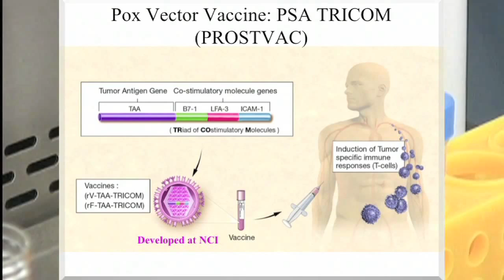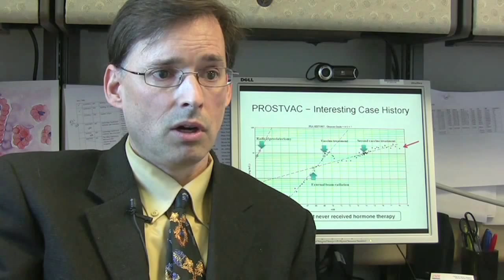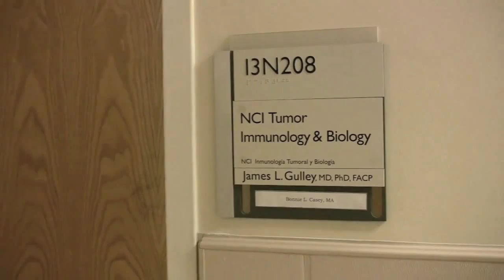Developing Cancer Vaccines - James Gulley, NIH Clinician Scientist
James L. Gulley, M.D., Ph.D., and his team provide new tools in the immune system's fight against cancer at the National Institutes of Health (NIH) Intramural Research Program (IRP). Dr. Gulley is the Head of the Clinical Trials Group in the Laboratory of Tumor Immunology and Biology at the National Cancer Institute's Center for Cancer Research.